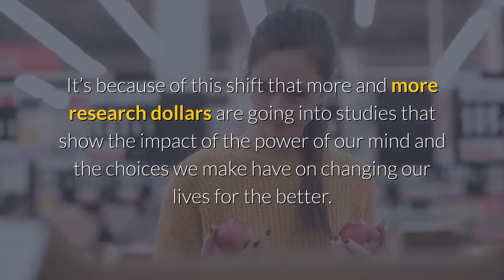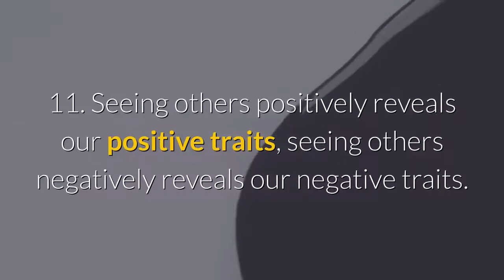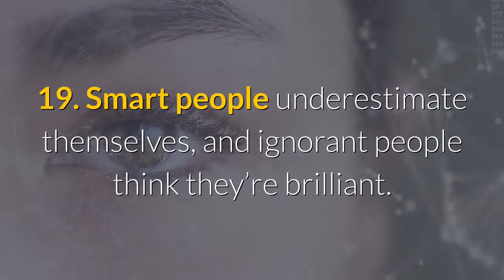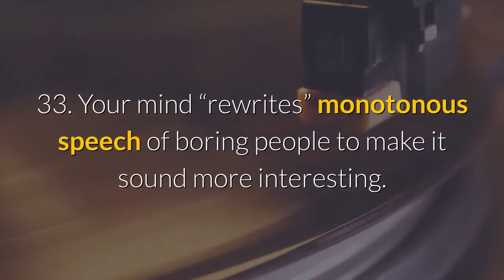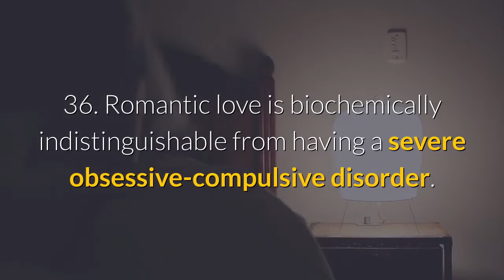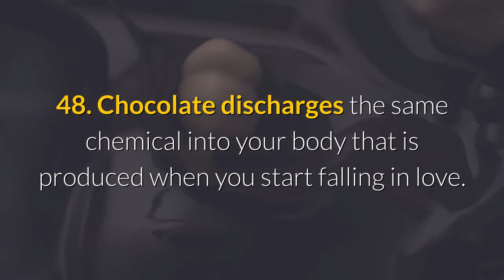50 psychology facts everyone needs to know | 2019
TIPS TO OVERCOME YOUR SHYNESS | MEN

For use of the videos on our channel, you're free to repost/reupload them, but just make sure to give us credit. We definitely want to reach more people through our content.

For request and suggestions what next to be covered with our simple and short presentation drop, your request in the comment box below.

12 wtf psychology facts (part 2),
12 wtf psychology facts,
weird psychology facts about love,
wow psychology facts,
100 psychology facts,
15 psychology facts,
17 psychology facts,
psychology facts 2019,
26 psychology facts,
41 psychology facts,
50 psychology facts,
7 psychology facts about love,
8 wtf psychology facts